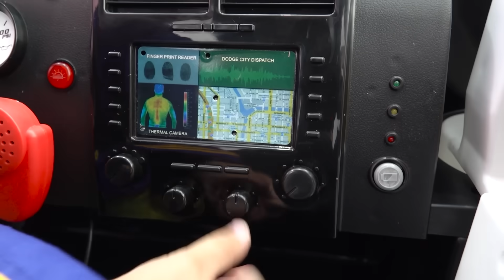يصبح كريس بطلًا خارقًا ويساعد أصدقاءه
يعرض هذا الفيديو منتجات ساعد فلاد ونيكي في إنشائها.